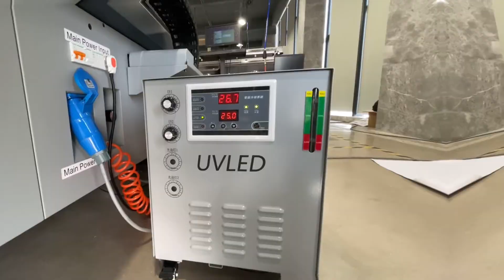Docan New H3000 UV Flatbed Printer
DOCAN New H3000 (H3220M) Release now
Not Only replacement of M10, but a new generation.
3.2x2m size and Maglev drive